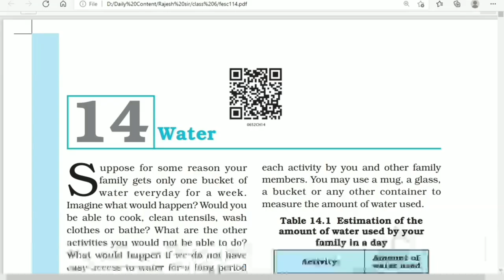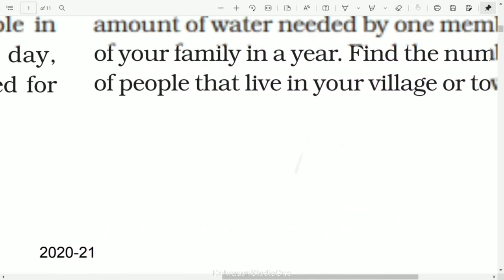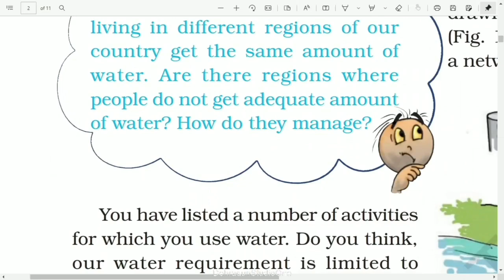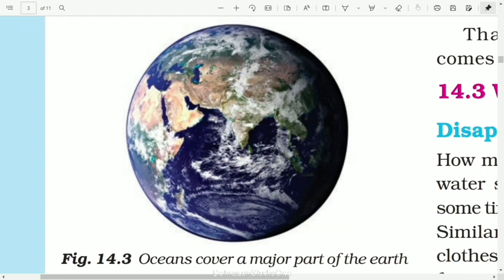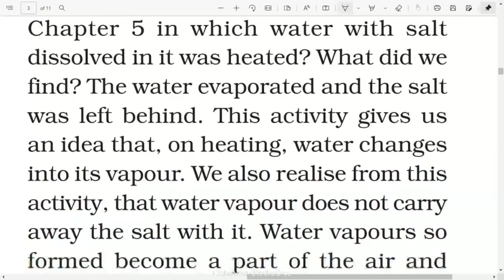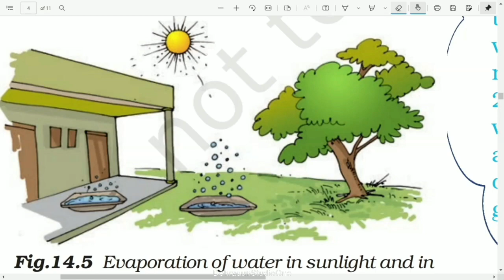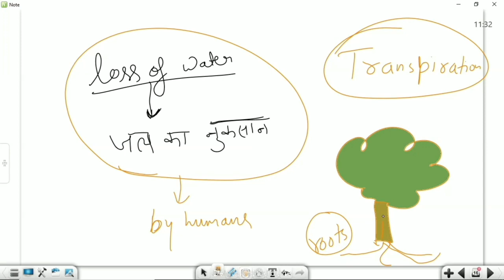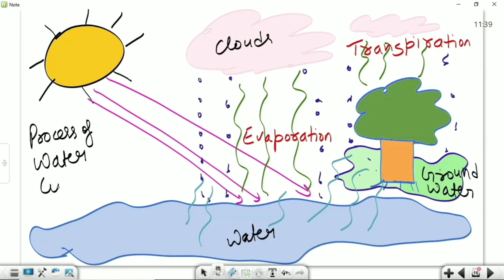कक्षा: 6, विषय: विज्ञान, भाग: 64 (28.03.2022) आईसीटी वर्चुअल क्लास रूम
28032022_11.00 Am to 11.40 Am_Science_Revision 2_Water_Mr. Rajesh Chamola_VI_Part-1